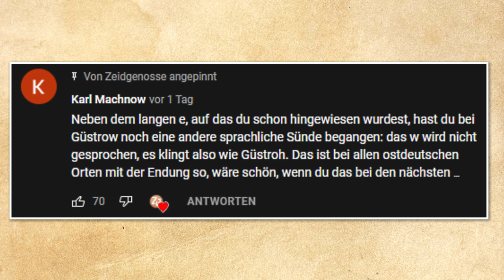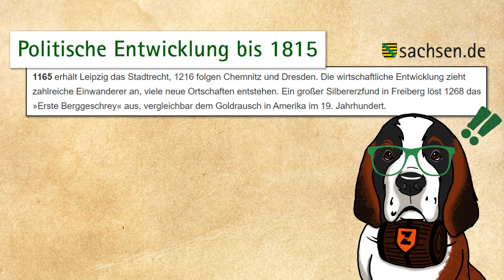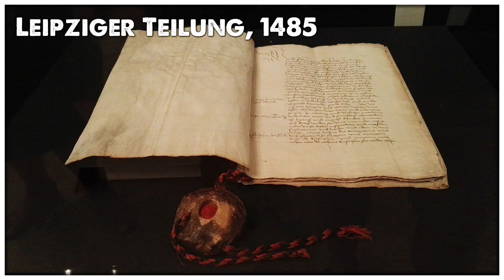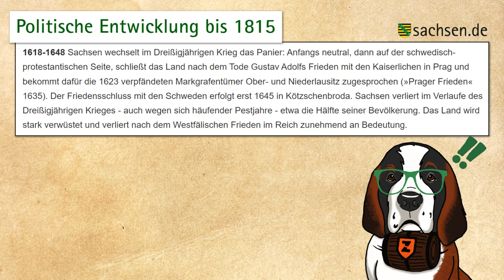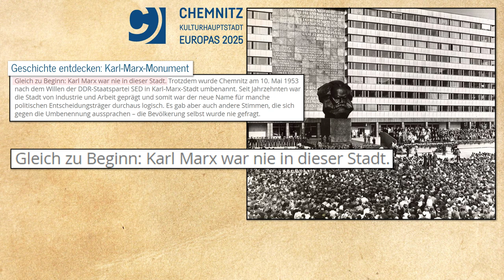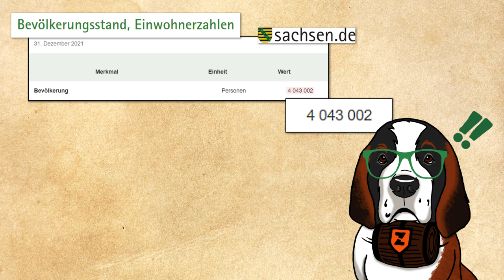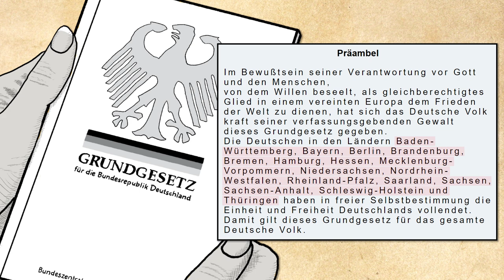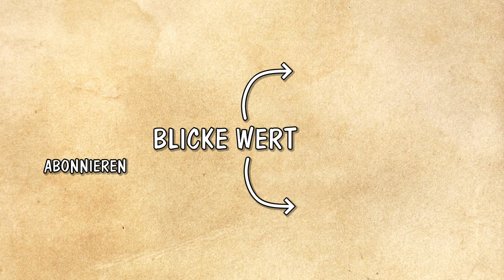Freistaat Sachsen | Der lange Atem der Wettiner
Der Freistaat Sachsen ist, einmal mehr, einzigartig. Es ist das erste Bundesland auf unserer Reise, das bereits vor dem 1. Weltkrieg auf Karten erkenn- und identifizierbar ist. Die Ursprünge des heutigen Sachsens liegen in der Markgrafschaft Meißen und nicht etwa in jenen Gebieten, die vom germanischen Stammesverband der Sachsen besiedelt wurden. Wie die Sachsen zu ihrem Landesnamen kamen und weshalb ein geeintes Sachsen vielleicht die deutsche Geschichte völlig anders geschrieben hätte…

Offizielle Seite des Freistaates Sachsen
Regional- und Minderheitensprachen und ihre Förderung in Deutschland | Deutscher Bundestag
Sachsen und das Reich | Niedersachsen
Das Annolied | Hochschule Augsburg
Offizielle Seite der Landeshauptstadt Dresden
1485 bis 1694 | Sächsische Landeszentrale für politische Bildung
Stadtgeschichte | Stadt Dresden
Wuhladko, Jubiläumssendung, 4. September 2021
Politische Entwicklung bis 1815 | Sachsen
Geschichte entdecken: Karl-Marx-Monument | Stadt Chemnitz